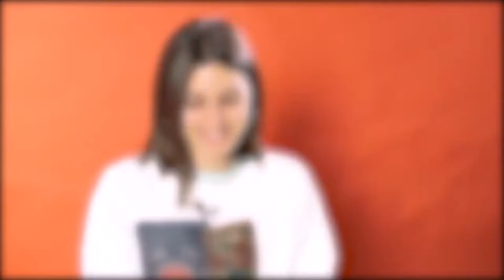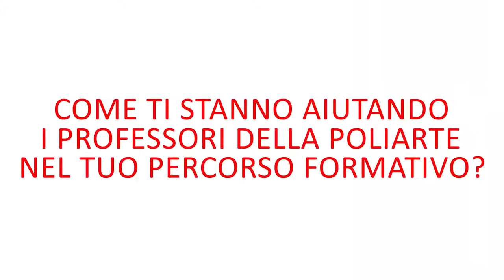Poliarte. Gli studenti di oggi i professionisti di domani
Intervista a Daisy Barberini, studentessa del corso di laurea triennale in Interior design